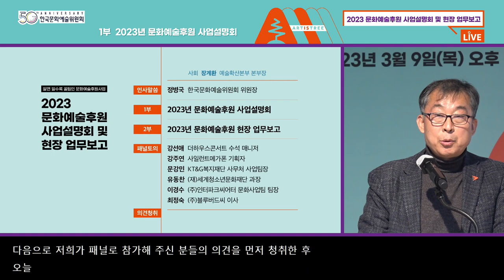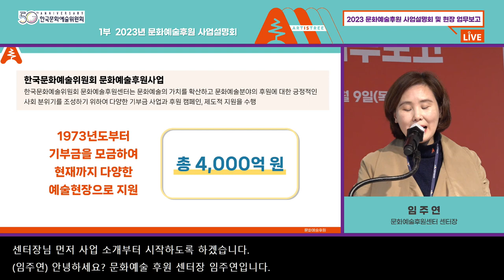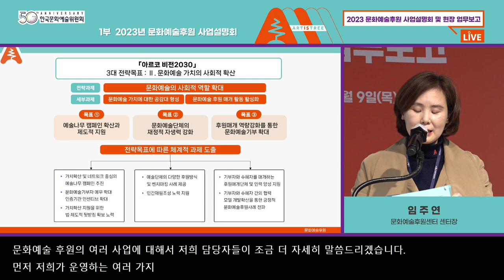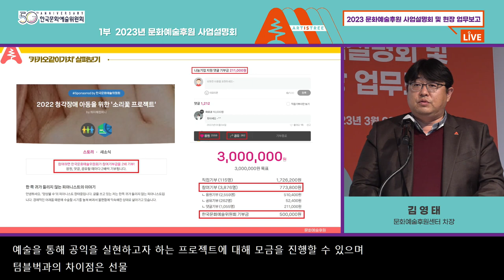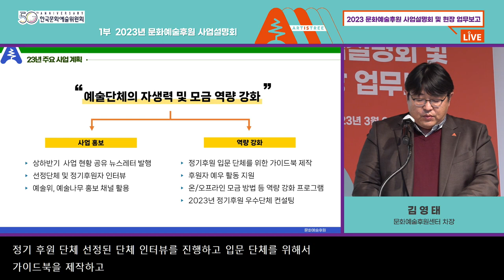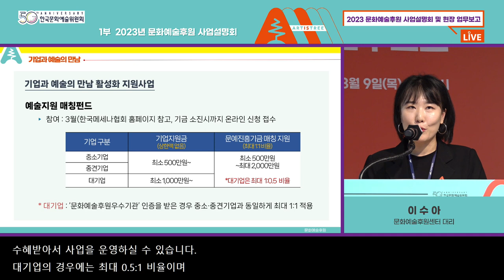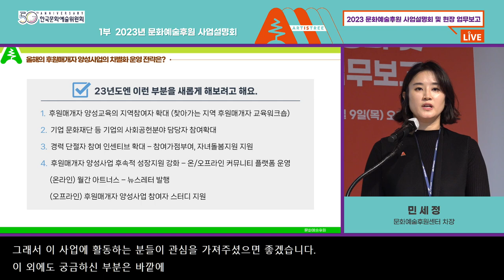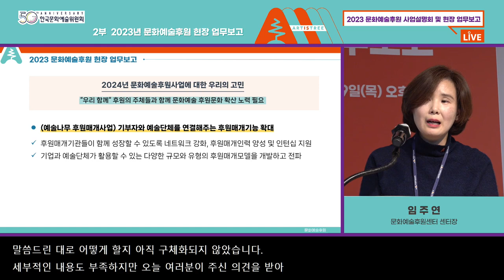[한국문화예술위원회] 대국민 현장 업무보고_문화예술후원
- 일시 : 3월 9일(목) 15:00
- 장소 : 대학로 예술가의집 다목적홀

■ [1부] 2023년 문화예술후원_사업설명회
   - 문화예술후원 사업 소개
   - 예술나무 기부금 지원사업 안내
   - 예술나무 캠페인·민간후원활성화 지원사업 소개 및 안내
   - 문화예술후원매개인력 양성사업 소개 및 안내
   - 문화예술후원 인증사업 소개 및 안내

■ [2부] 2023년 문화예술후원_현장 업무보고
   - 업무보고 발표 : 임주연 l 문화예술후원센터 센터장